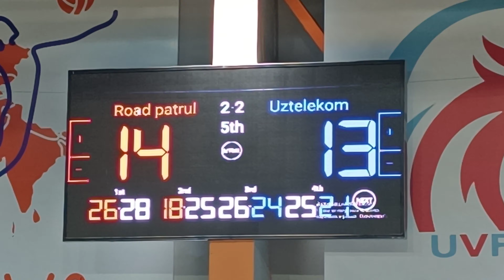UZTELECOM VS ROAD PATRUL VOLEYBOL BO'YICHA O'ZBEKISTON KUBOGI 2023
5 Partiyaga chozilgan Murosasiz baxsda
Road Patrul jamoasi 3:2 xissobida G'alabani qolga kiritdi